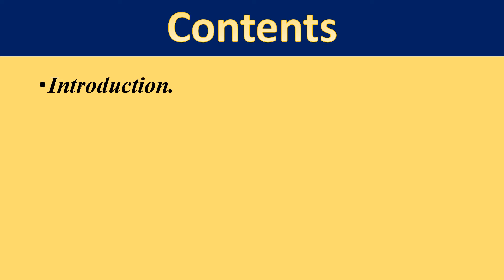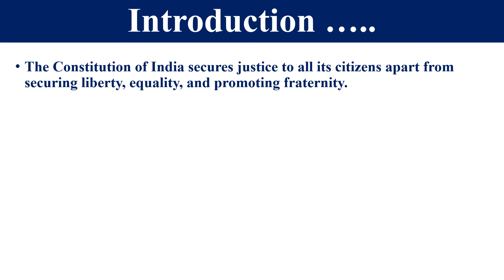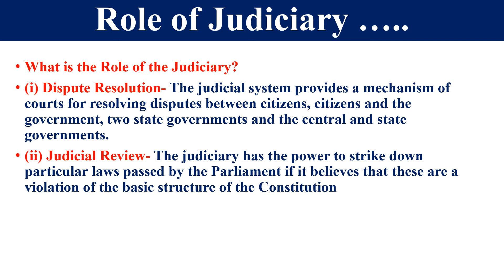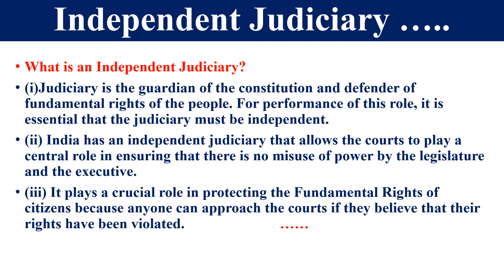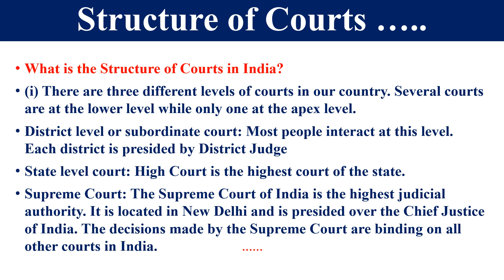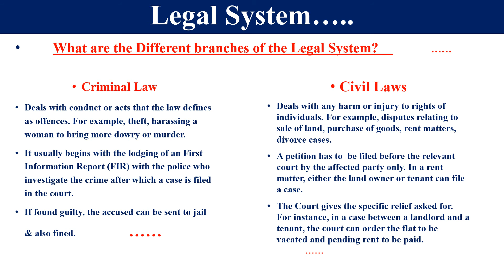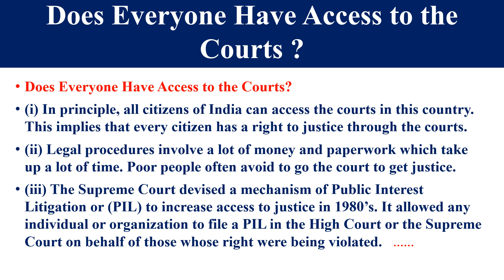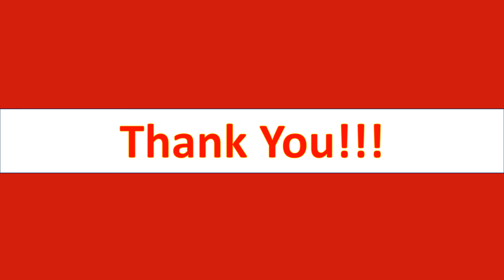TCS VIII Judiciary Civics Ch 5